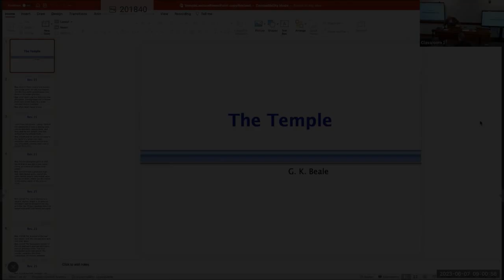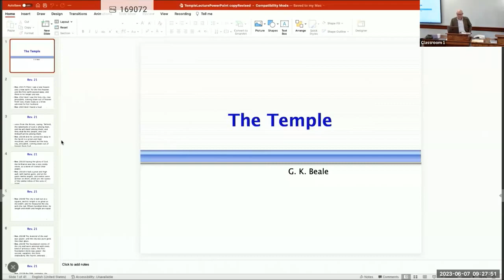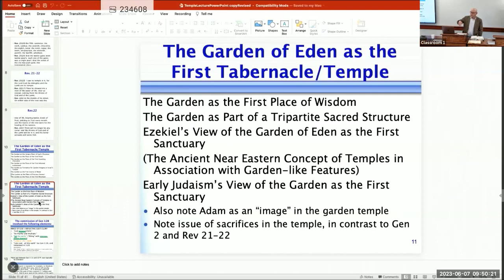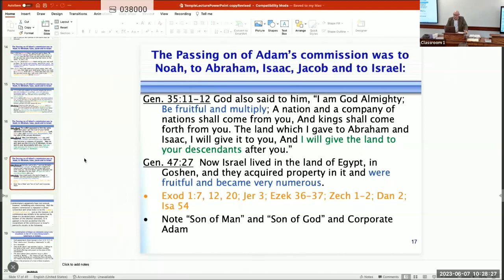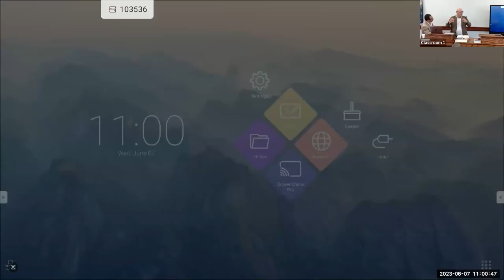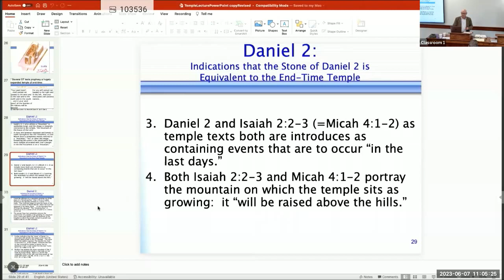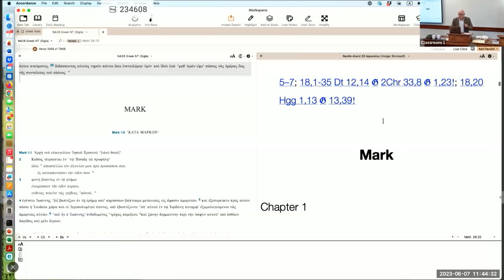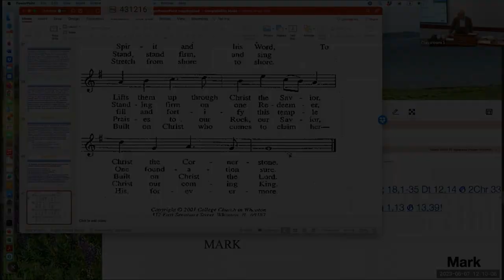Sessions 3 & 4 Unlocking Revelation with GK Beale